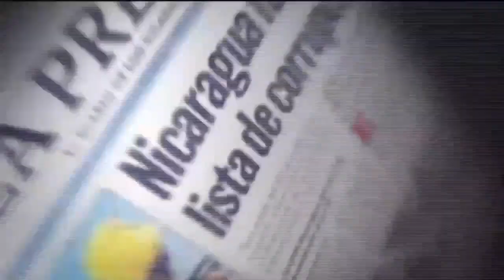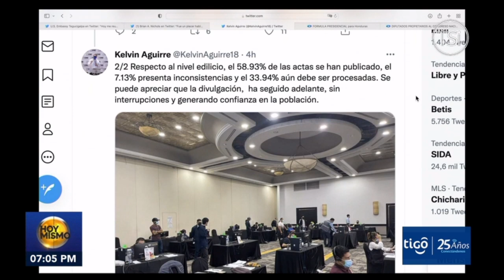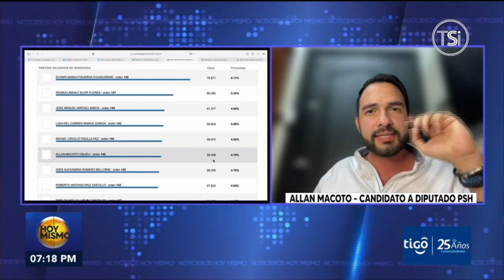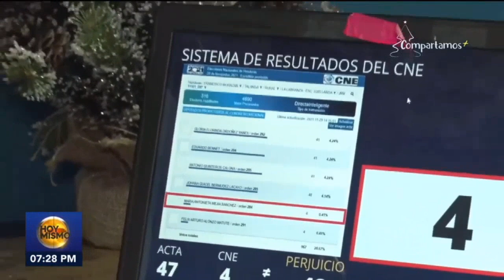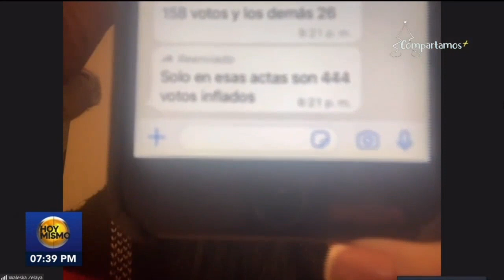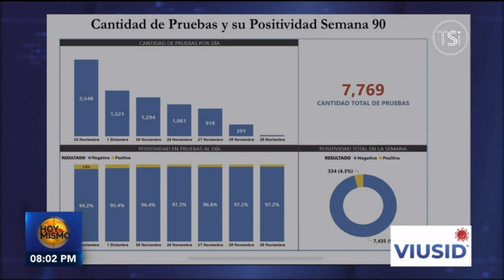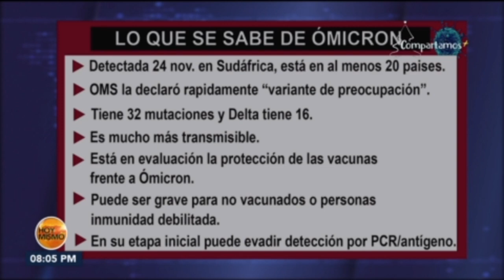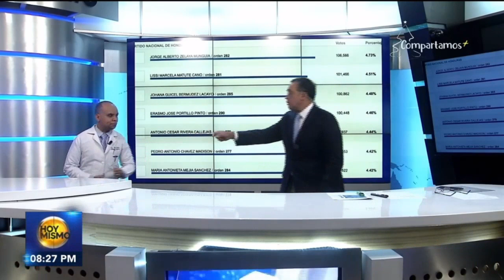Hoy Mismo Estelar - 2 de Diciembre, 2021